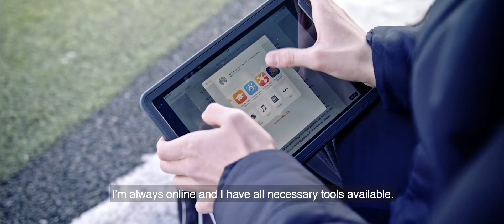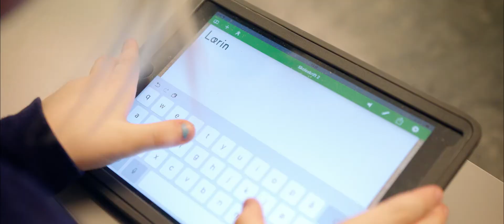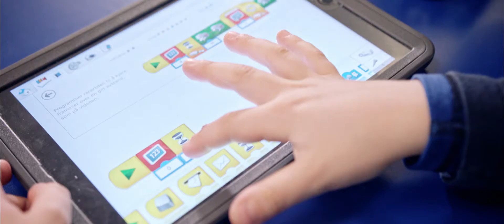Digital Learning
The act of learning is on the verge of major change. The municipality of Bærum is handling it through digital learning.